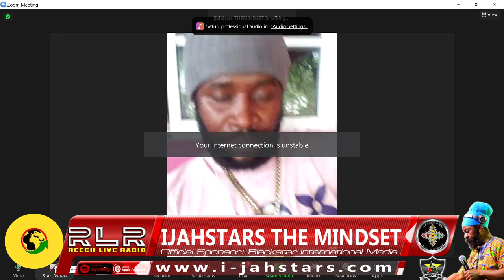HIYAH FLAMES SHARE HIS JOURNEY & NEW SINGLE MATTER OF TIME, Ijahstars The Mindset